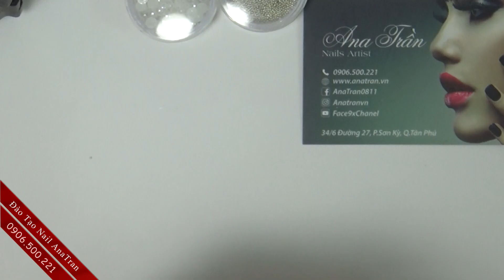Cách Vẽ Nail 3D Bằng Gel Vẽ Cọ Râu | Vẽ Hoa Hồng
Hướng Dẫn Cách Vẽ Nail 3D Bằng Gel Vẽ Cọ Râu với mẫu vẽ hoa hồng trên móng tay vô cùng sống động và tính tế bằng kỹ thuật nails mới .